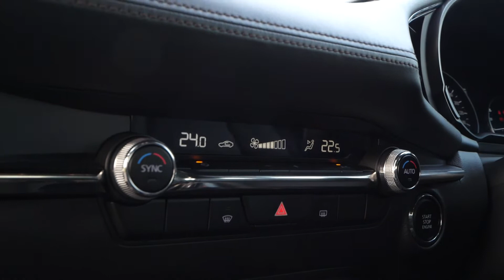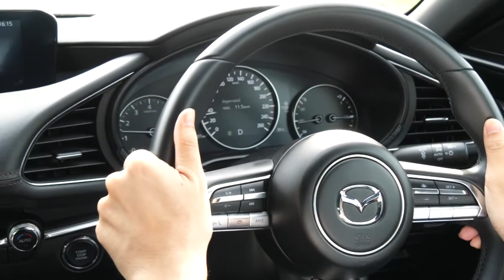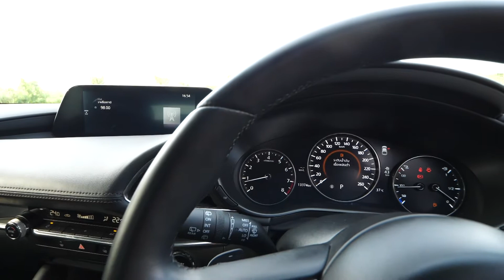รีวิว All New Mazda 3 เรียบหรู เหนือระดับ แรงสุดในคลาสเดียวกัน